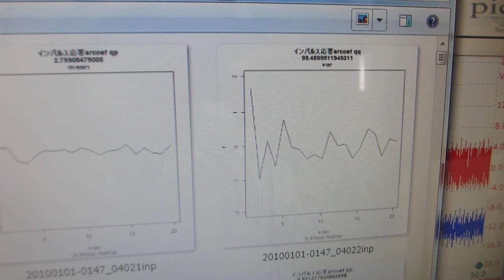対象物の表面を伝搬する振動モードを応用した表面検査技術（超音波システム研究所）